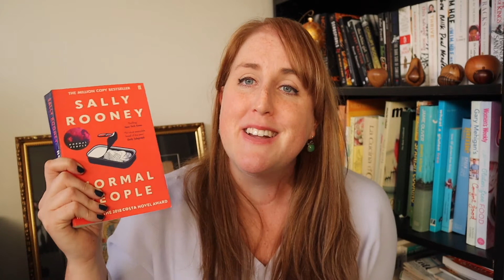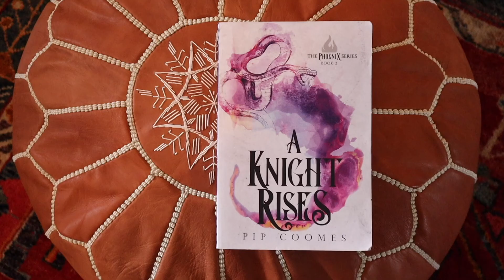Normal People by Sally Rooney - Book Review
Twitter & Instagram: @pipcoomes

The Phoenix Series
- Amazon.com -
The Hunted:

A Knight Rises: